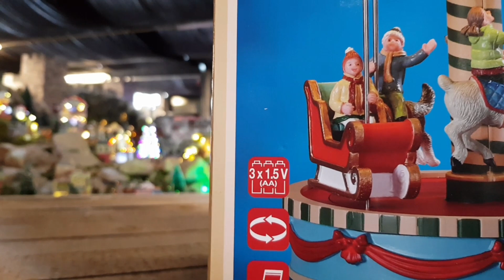Lemax Adapters & Verlichting | Hoe Sluit Je Een Kerstdorp Aan?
Welke Lemax adapter heb je nodig? In deze video verteld Martin alles over Lemax 4,5 Volt adapters en Lemax verlichting. Het maakt niet uit of je nu een mega groot kerstdorp hebt of een klein dorpje. Voor ieder formaat kerstdorp heeft hij handige tips.

Laat jouw Lemax kerstdorp schitteren in de koude wintermaanden met Lemax adapter & verlichting.

Andere leuke producten die je ziet in de video:
Lemax Power Adapter 4.5V, 3-Output

Op ons kanaal vind je heel veel kerstdorp video’s! Iedere keer bouwen we weer wat anders leuks in miniatuur. Bekijk instructiefilmpjes hoe je een kermis, Hollands dorp of Eftelingdorp bouwt, filmpjes waarin de nieuwste producten worden uitgelicht en handige bouwtipfilmpjes.

Wil je op de hoogte gehouden worden van het laatste kerstdorpen nieuws en acties?

W I N K E L & S H O W R O O M: Wishpel Webshops / Tuincentrum Aralia, Kreekweg 2A, 3223 LJ Hellevoetsluis, Nederland

Wishpel-Village.nl en Tuincentrum Aralia hebben het grootste Lemax assortiment van Europa. In ons kerstdorpen assortiment verkopen wij o.a. de merken, Lemax en Luville kersthuisjes, figuren en accessoires, My village bergen en accessoires, Jagerndorfer kabelbanen, Piko kersttreinen en Efteling miniatuur kersthuisjes. Je kunt alle artikelen online bestellen in onze webshop Of kom gezellig langs in ons kerstshow, Tuincentrum Aralia in Hellevoetsluis.
Wij wensen je een Merry Little Christmas.